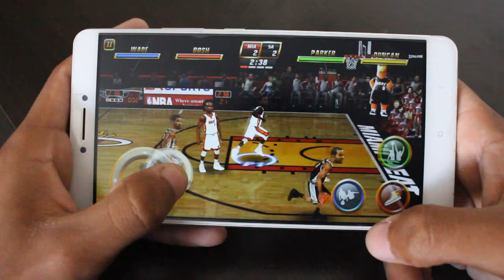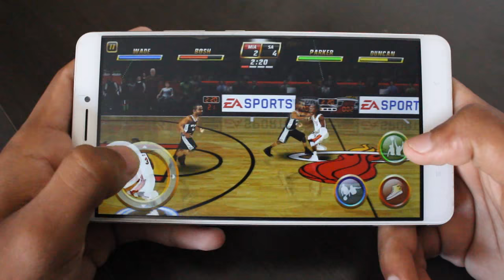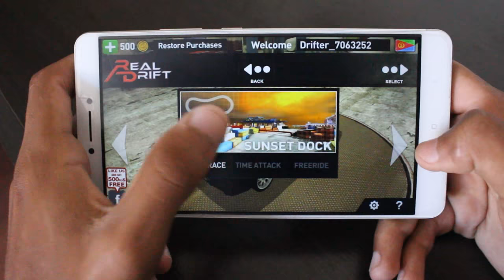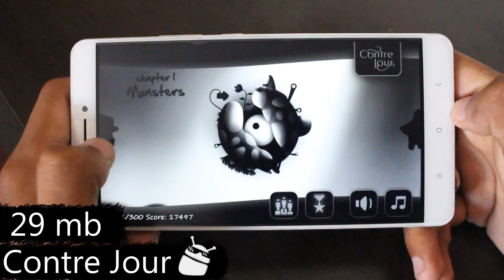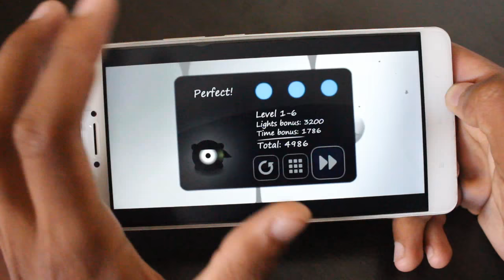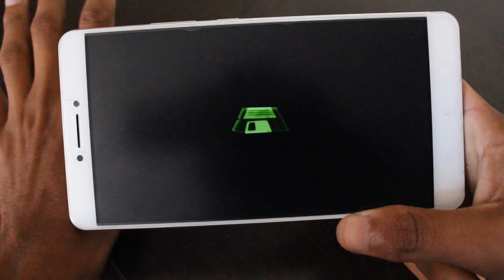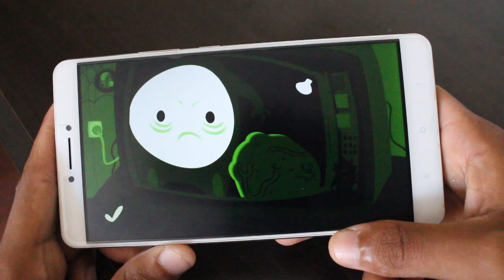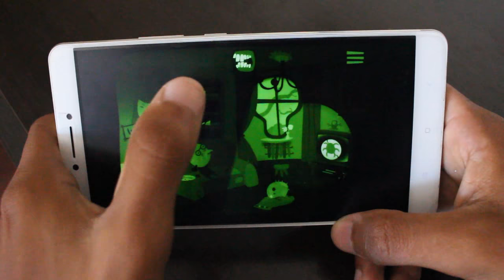Os 10 Melhores Jogos PAGOS que COMPREI da PlayStore! - #245 2017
Os 10 Melhores Jogos PAGOS Para Android!

Caixa Postal: 90795
Cep: 25620971
Nome: Jean Nunes de Oliveira Silva
Petrópolis - Rj